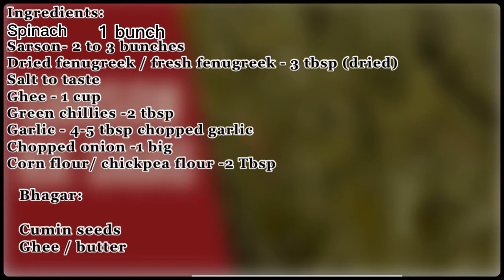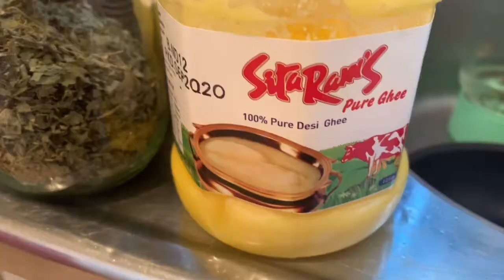Sarson ka saag my Way!!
This is my style sarson ka saag without bhatua!